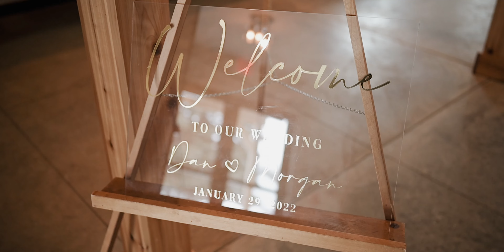We Like/Do Things For/Love Each Other | Wedding Film @ The Bowery Barn in WI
Thanks, Übercharge for helping us get closer to our subscriber goal of
118% 118/100
so we can get ourselves a sweet custom URL for the channel!

38 Views - Feb 27, 2024